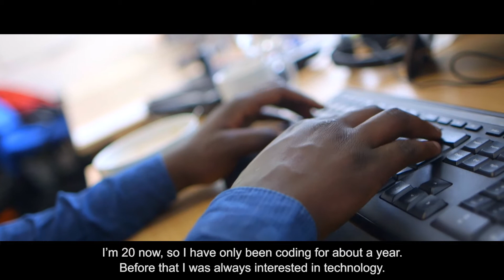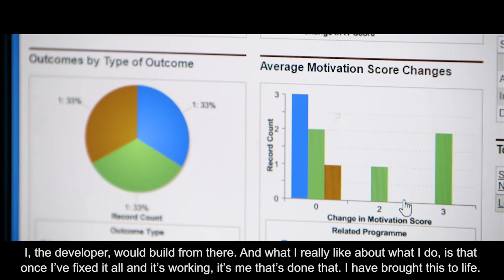Explore careers: software developer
“What I really like about what I do is that once I’ve fixed it all and it’s working, it’s me that done it – it’s me that’s brought it to life”. See how Elias, a software developer, has got an apprenticeship doing what he loves most – coding.

Anything is possible. Explore more career options at the National Careers Service.